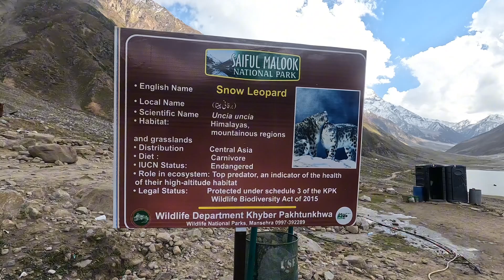Lake Saif ul malook | Naran Bazar Visit | Day 3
Jheel Saif ul malook, Naran bazar and PTDC resort visit. Day3 in Naran Valley.